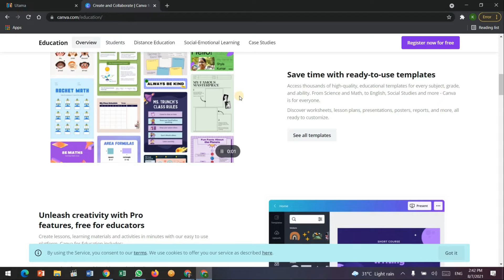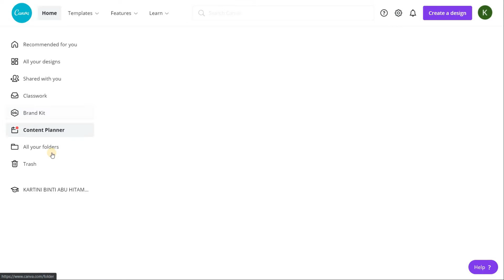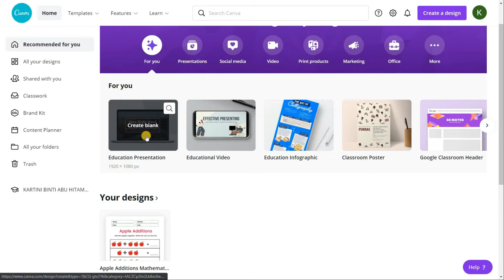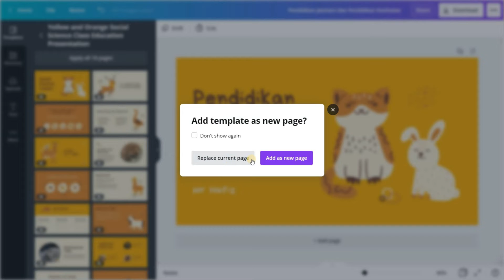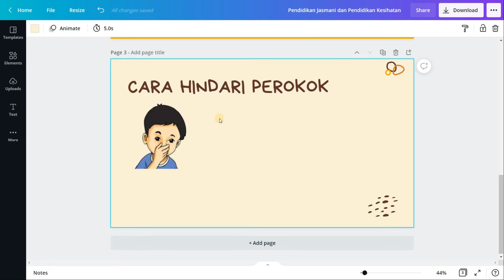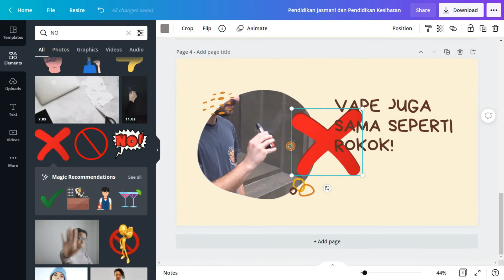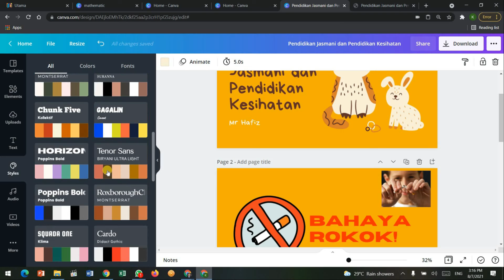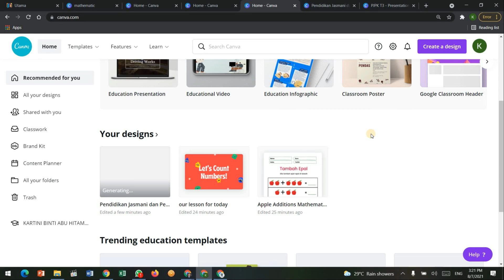JANGAN GUNA CANVA FREE! Guna Canva for Education untuk PdPR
Dalam video ini, saya terangkan bagaimana untuk sign up CANVA FOR EDUCATION

CANVA FOR EDUCATION ada lebih banyak features dan bahan yang sangat sesuai untuk kita sebagai guru, berbanding Canva biasa.

Kelebihan email MOE-DL, kerana ianya adalah Google Suite for Education, kita akan dapat sign up Canva for Education ni, secara percuma.

Jadi apa lagi, jom guna benda yang lebih best lagi.

Jangan bazirkan kelebihan email MOE-DL kita!

Terima kasih SK Tunku Abdul Halim terutamanya Cikgu Muhammad Firdaus atas jemputan menyampaikan bengkel Penggunaan Canva for Education ini.